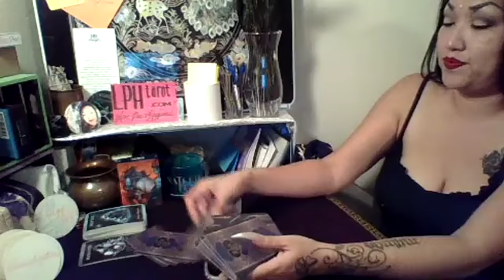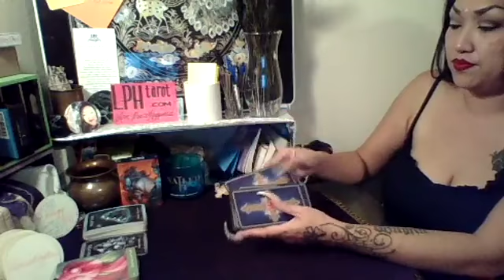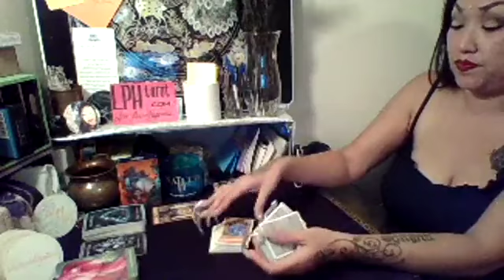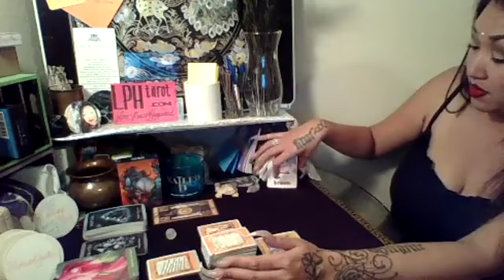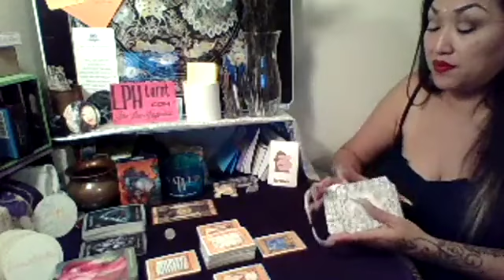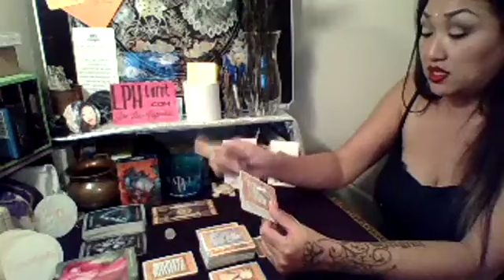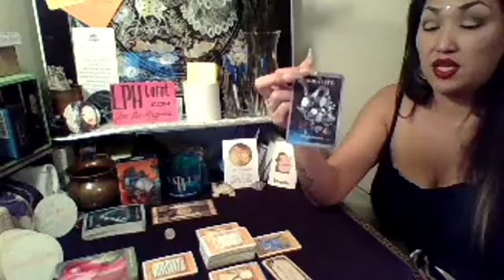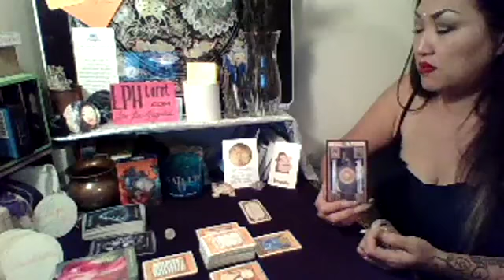Taurus April 2018 Tarot & Channeled Messages LPHtarot.com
Love, Peace and Happiness Tarot LPHtarot.com By Melinda NailFanatic©®™

Love Peace and Happiness Retreat Las Vegas May 6-8 2018 purchase your tickets now, limited seating available

$5.55 One Question Tarot Answers submit your funds and questions Venmo@nailfads Cash App by Square $nailfads Snapchat @nailfads or Paypal.me/nailfanatics  Rapid response times, quick and to the point answers and solutions at your fingertips.

Love it?  Like it.  Share it!

Other services and products available that support these free tarot readings:

Nail Fanatics Artistry Design Studio nailFADS.com IG/FB/Twitter @nailFADS

My book "Nail Artistry - Everyday Nail Art" is now available for purchase

Purchase Love Speaks now to unlock your intuition through poetry and art. Illustrations by Melinda NailFanatic

Pure Romance NFpureR.com IG/FB/twitter @NFpureR

Add some flavor to your oral favor and some boom to your bedroom.

Empower. Educate. Entertain.

Make great money having great fun on your schedule.